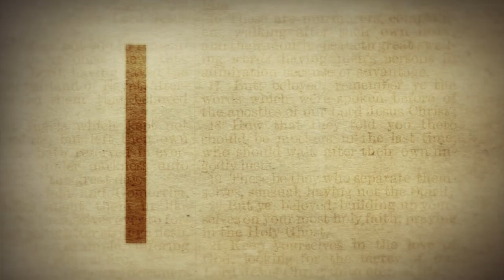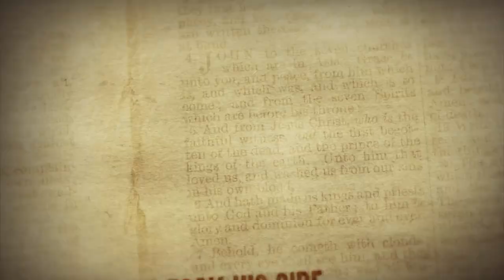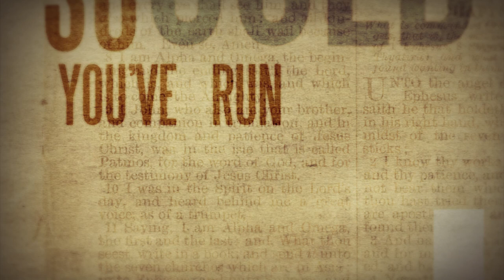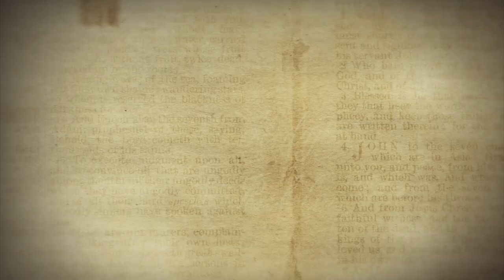ADESTRIA - Scarlet Letter ft. Scott Barnes of In Fear and Faith (Lyric Video)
In Stores and Online 3.27.12